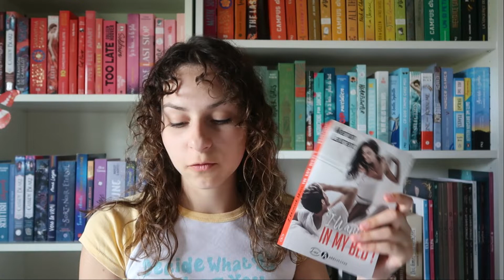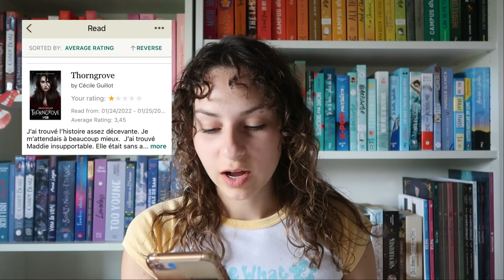Meilleurs et pires livres lus selon goodreads 🎇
⬇️ DÉROULE POUR PLUS D’INFOS ⬇️

Présentation
Je m'appelle Lyson 🌈
Je filme avec une caméra canon g7x mak II
Je monte avec filmora X 🎥
J'adore la lecture, l'écriture et surtout Léonardo Dicaprio 📚
J'ai écris un roman sur wattpad qui s'appelle "Plus cliché tu meurs" 🦋

Mon vinted (je vends des livres :)

Cette vidéo ne fait la présence d'aucun partenariat rémunéré.

Bon visionnage :)

XOXO lyson des livres